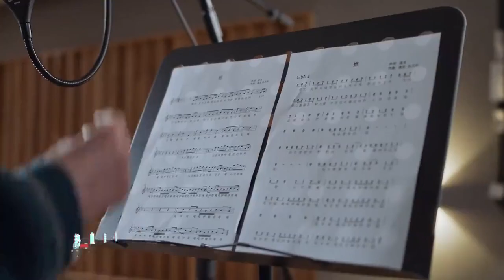[MV] 230910 Hangzhou Asian Games torch relay theme song 《燃 (Burning)》by Wang Yibo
HangZhou Asian Games 2023 Torch Relay Song 《燃》MV is officially released! Young singer Wang Yibo sing the theme song 《燃》 of the torch relay of the 19th Asian Games in Hangzhou, and let the youth and blood melt into the Asian Games and rush to the future with high spirits.

Song 《燃》Burn
Singer Wang Yibo

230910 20:47 Wang Yibo reposted the MV of 《燃》
"Look forward to the opening of Hangzhou Asian Games!"